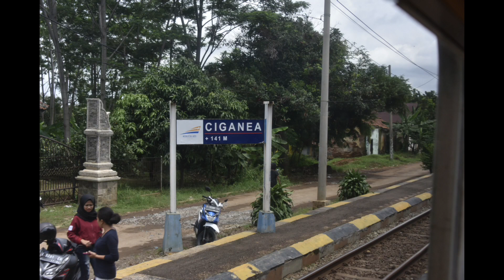Bandung - Gambir, Jakarta, Priority Coach, Feb 2020, Part 5